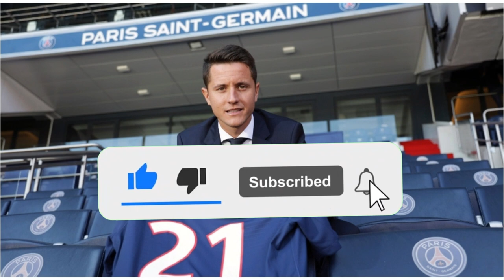URGENT! VERY SAD! Herrera breaks down in TEARS! MAN UNITED NEWS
ANDER HERRERA BREAKS DOWN IN TEARS WHILE DISCUSSING 'PAINFUL' MANCHESTER UNITED EXIT!

Hello Red fan!  Welcome back to the Manchester United Hot News channel! 🔥
Here you are going to be updated about the latest news of Manchester united today, as well as all the Manchester united transfer news related to this wonderful world of the united stand. Therefore, keep tuned in so you never miss out on any of the Manchester United football news, whereby every competition such as is shown on the most popular Manchester united fan tv. Our purpose is to keep you always update about every football season related to Man United like sheriff Tiraspol vs Manchester united or even any "vs Manchester united" that is running today.
Furthermore, all the Manchester united transfer news of any of your beloved cherished stars will be found here.

✅ News Credits:
--- DOMINIC HOGAN AT DAILYMAIL